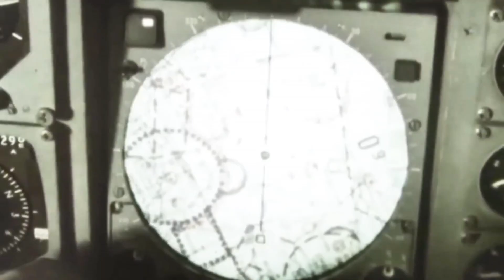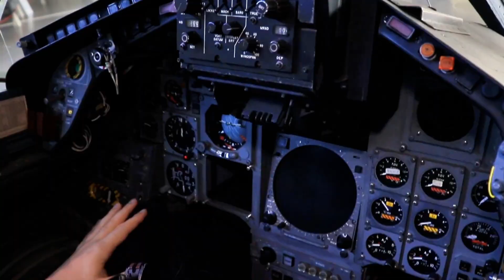When Europe Built Its Own Jet Without America – The Story of the Panavia Tornado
What happens when Britain, Germany, and Italy join forces to build one jet that can do it all?
You get the Panavia Tornado — a swing-wing beast born from Cold War panic, built through European teamwork, and feared for its low-level strike power. ✈️🔥
From striking ground targets to dogfighting in the sky, the Tornado was no toy — it was a multi-role monster that flew too low, hit too hard, and refused to retire. 💥
This is the untold story of how Europe built its own fighter jet — without America — and how three rival nations created one of the most iconic warplanes ever made. ⚙️🌍
🚀 Chapters:
0:00 - The Cold War Problem
1:10 - Britain’s Desperation for a New Jet
2:45 - Germany & Italy Join the Mission
4:30 - Building the Panavia Tornado
6:50 - Why It Worked Against All Odds
🎖️ Discover the engineering, politics, and power behind the Tornado IDS, GR4, and ADV — Europe’s answer to the F-111 and the Cold War’s ultimate strike jet.

🎖️ Documentaries & Analysis